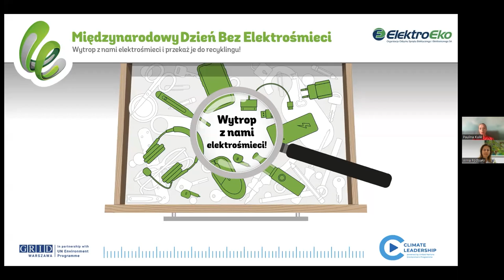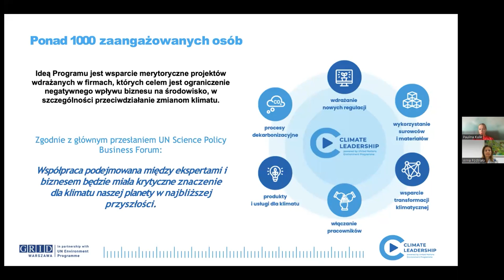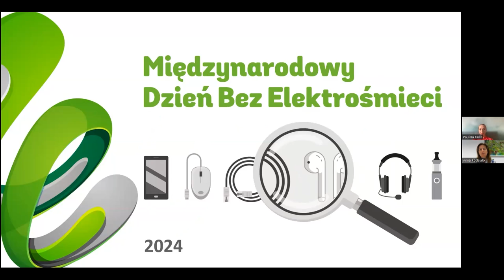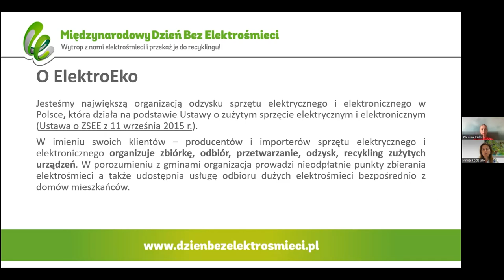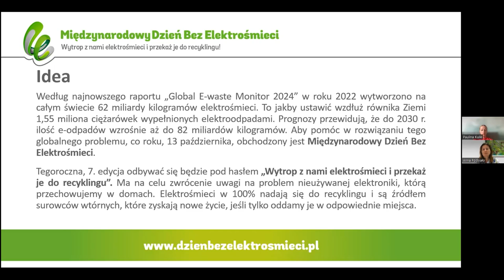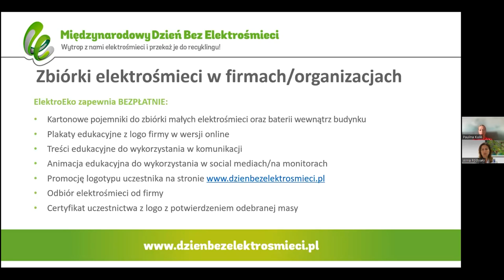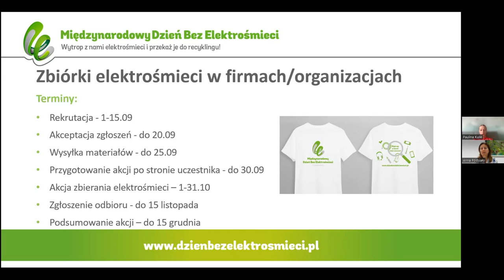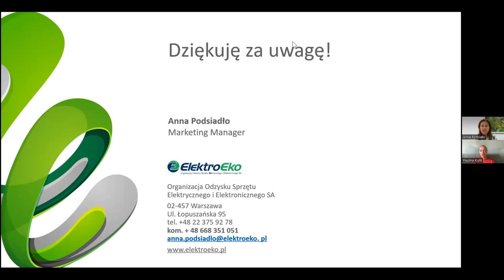Wytrop z nami elektrośmieci i przekaż je do recyklingu - webinar organizacyjny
Webinar o Międzynarodowym Dniu Bez Elektrośmieci, a także wszelkich sprawach organizacyjnych, związanych z tegorocznymi obchodami i akcją zbierania elektroodpadów.